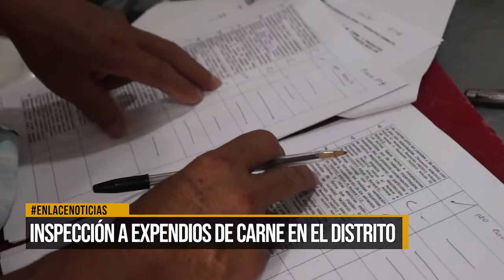INSPERCCION A EXPENDIO DE CARNES EN EL DISTRITO